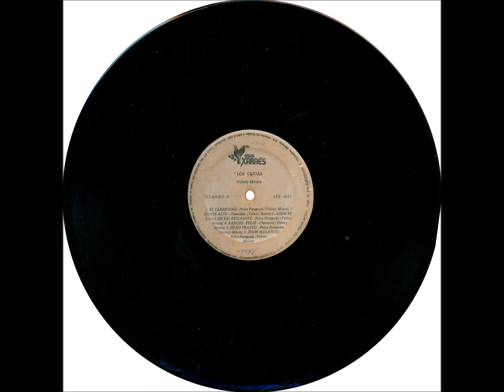Valsa - A6 - Seus 15 Anos - Valney Moura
Valney Moura - Os Caiuás LP - 1982 - Solo Instrumental Masculino - Acordeom